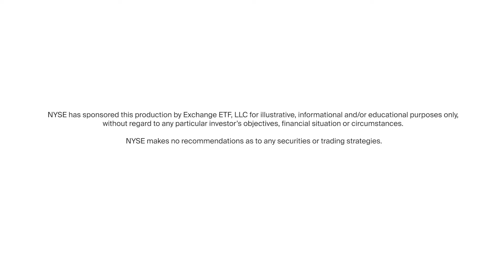ETF Leaders Powered by the NYSE: HVM's Garrett Paolella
ETF Trends Editor-in-Chief Lara Crigger sits down with HVM's Garrett Paolella for ETF Leaders, powered by the New York Stock Exchange, at Exchange: An ETF Experience 2022.